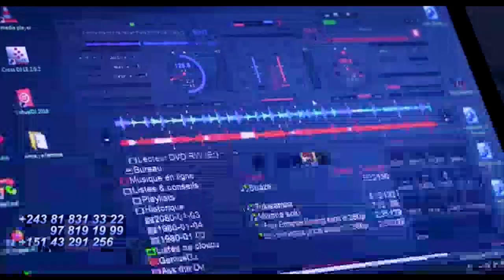Exclusif: FERRE GOLA Baptisé Roi SALOMON Asilisi HERITIER Na WERRA Mayelé Apanzi LOKUTA Ya FALLY IPU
Exclusif: FERRE GOLA Baptisé Roi SALOMON Asilisi HERITIER WATA Na WERRASON Mayelé Sur Affaire Dernier Fils Apanzi KOSA LEKA Ya FALLY IPUPA Il Etait Menacé Na CANADA